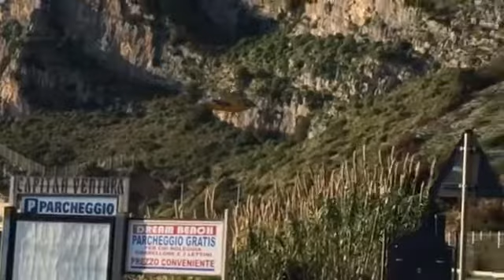Iniziati i lavori sulla Flacca località S. Agostino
Sono iniziati nella giornata odierna i lavori per la messa in sicurezza della S.S. Flacca, chiusa al traffico da alcune settimane a causa di una frana che ha invaso la carreggiata